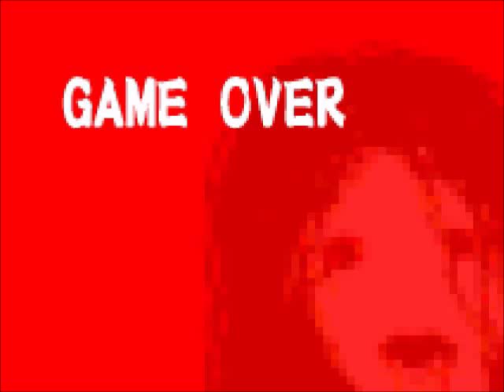【実況】体臭レベル999の女を操作するホラーゲーム【明美譚】#4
FOSです！
明美譚part4です！
まだまだ話が全然理解できません。